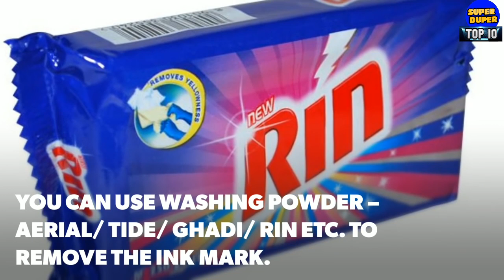7 Ways to Remove Bank Indelible Ink / Exchange Old Note Rs 500 ,1000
7 Ways to Remove Bank Indelible Ink / Exchange Old Note Rs 500 ,1000